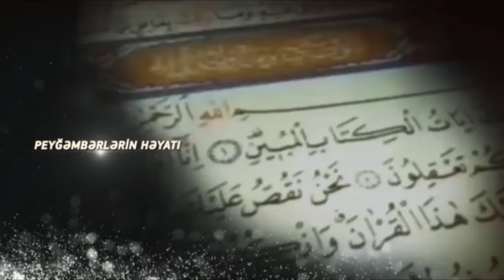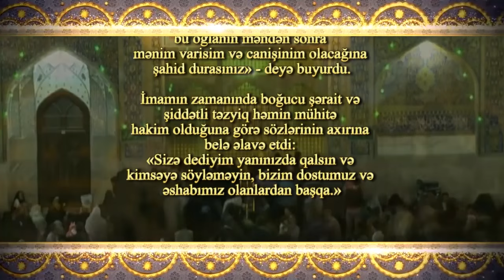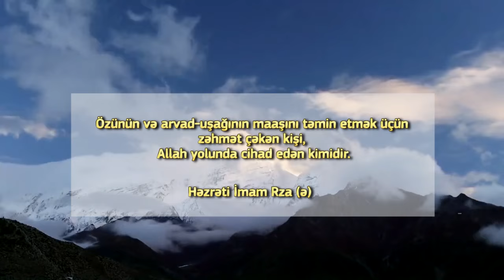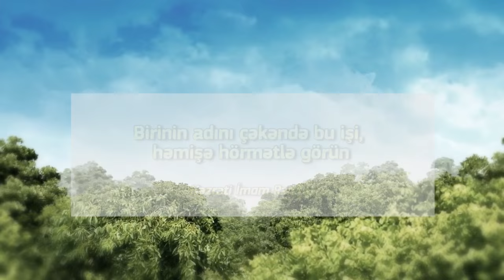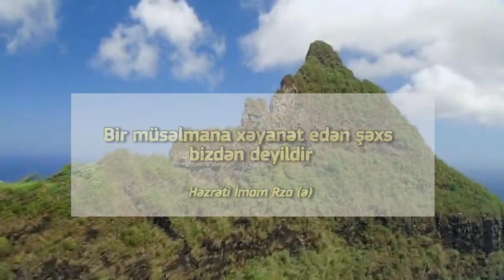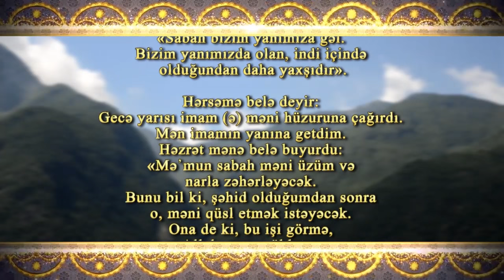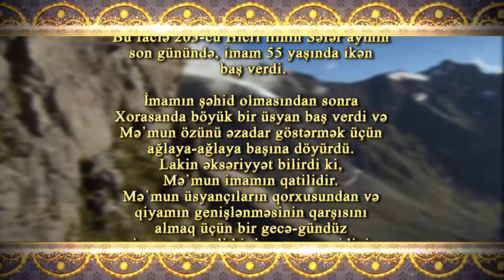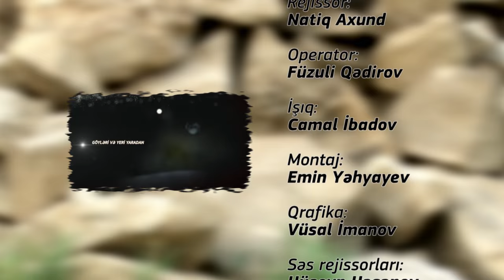Ebedi Seadet Yolu Hezret Imam Rza (A) / Natiq Axund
Ebedi Seadet Yolu verilishi / movzu: Hezret Imam Rza A.in movludu / Rejissor, layihe rehberi: Natiq Axund, Operator: Fizuli Qedirov, Montaj: Emin Muradli, Bash produsser: Suleyman Ferzeliyev